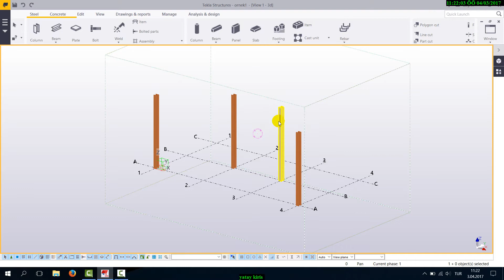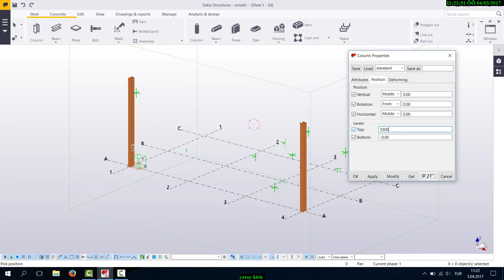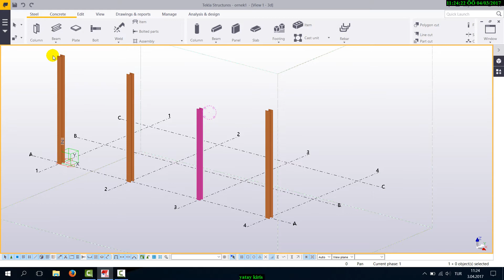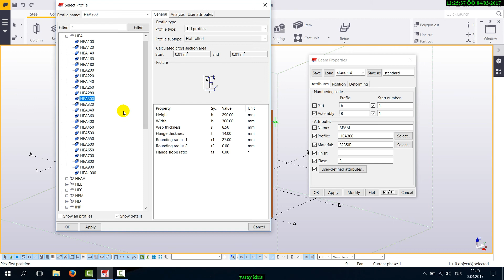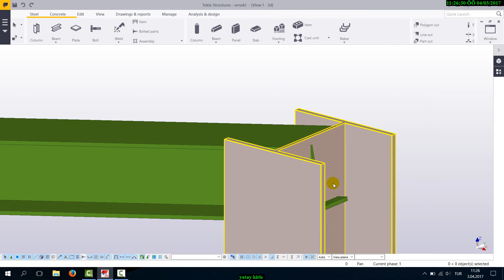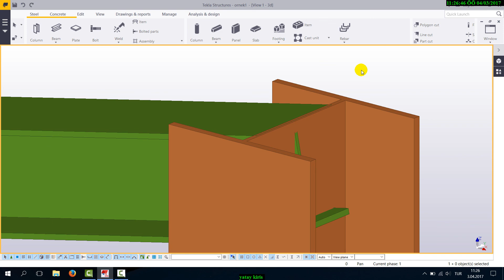Tekla structure 2016-4_Kolon ve kiriş oluşturma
Öğr.Gör. Gülşah AKINCIOĞLU, Düzce Üniversitesi, Gümüşova MYO, Makine Resim ve Konstrüksiyon